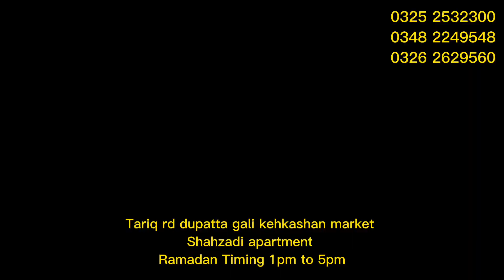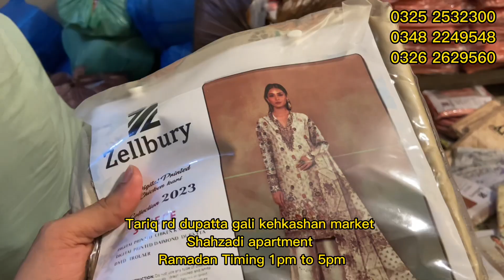Itne saste Suits?||Zaib ||Wholesale